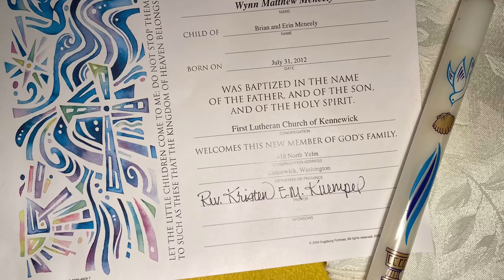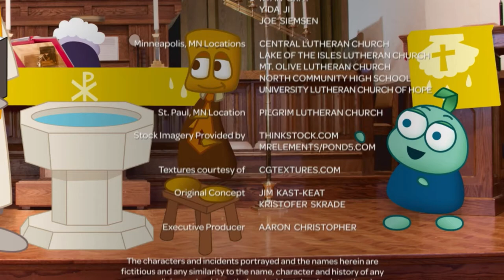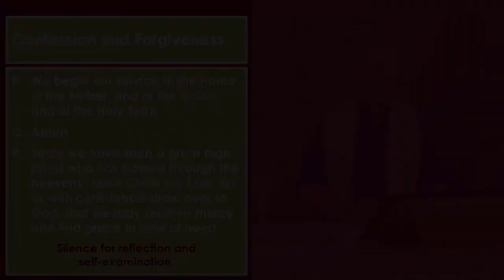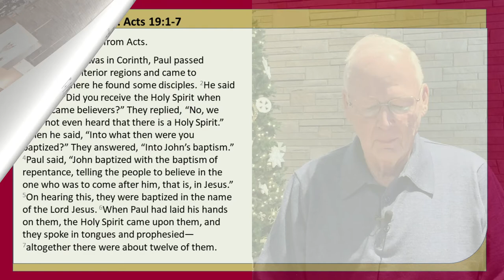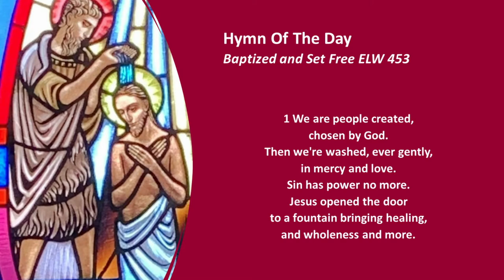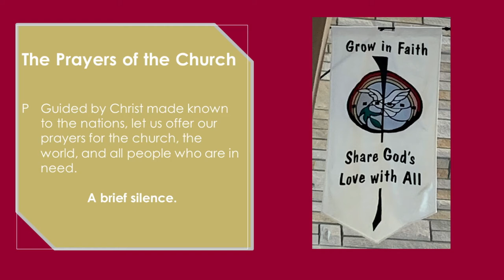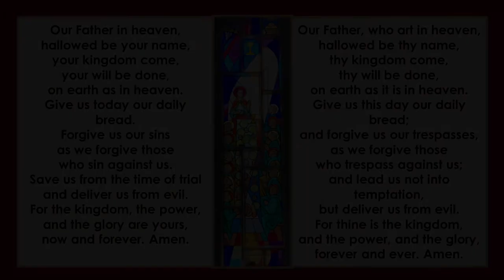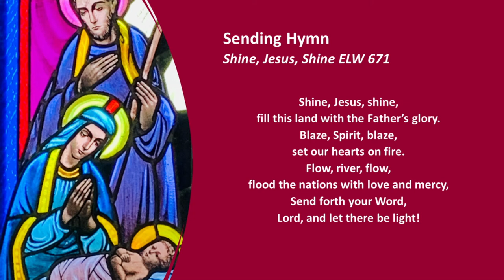01/10/2021 Worship with KFLC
Join us for our weekly worship service this First Week of Epiphany.